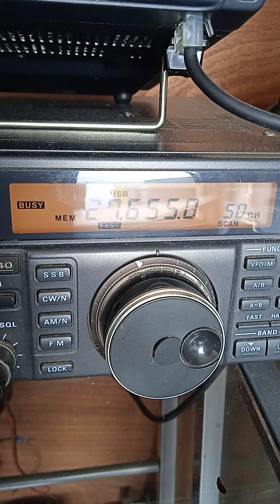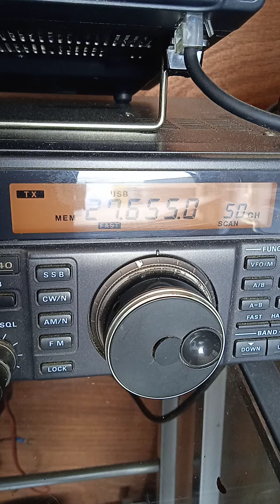31 octobre 2021